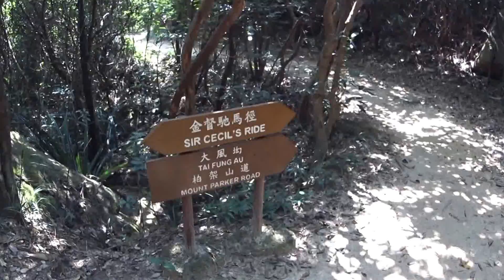【Hong Kong Hiking】Trail 82 (金督馳馬徑 Sir Cecil's Ride)